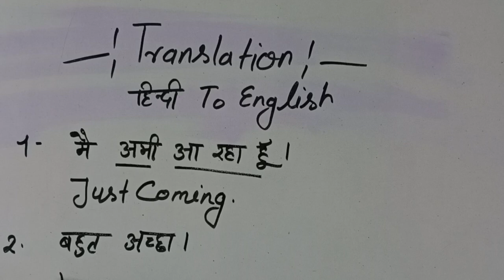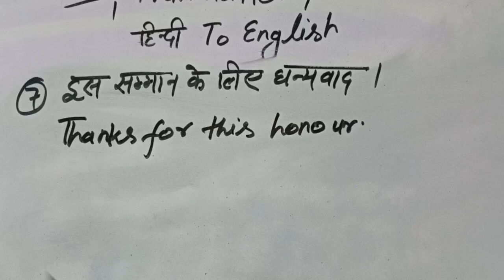छोटे छोटे अंग्रेजी वाक्य,short Daily uses English sentences,Speak Fluently, Basic English canection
agar aapko English bilkul bhi nahin aata fir bhi aap English sikhana chahte Hain To aapko yahi se start karna chahie

👉शुरुआत से अंग्रेजी सीखें
,👉जीरो से इंग्लिश पढ़ना लिखना सीखें
👉 25 Short Sentences
How to form Sentences yourself

English Connection

english,shorts,daily use english sentences,english

use,sentences,english with PS Education 2022,ift fluently,connection, speaking, fluently, englishh,

वाक्य, english speaking

Eenglis daily, Englishsentence

basicEnglish sentences
how to English translae
इंग्लिश पढ़ना लिखना कैसे सीखें
अंग्रेजी में अनुवाद कैसे करते हैं
इंग्लिश के छोटे-छोटे सेंटेंसेस हिंदी में अनुवाद
अंग्रेजी में अनुवाद करना सिखाए
angreji banana
Hindi ka angreji kaise banate hain
Hindi se angreji mein anuvad kaise karte hain
Hindi ka angreji banana bataen
Hindi ka angreji mein kaise banate hain
Hindi se angreji kaise banate hain
yahan aao ko angreji kaise banaen
anuvad kaise karte hain
angreji mein anuvad karna bataen